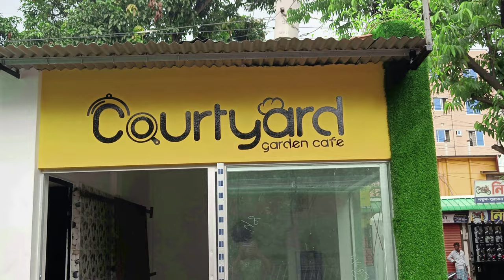Restaurant Wall Painting Ideas For Courtyard Garden Cafe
In this video i will show our latest wall painting which made for a Coffee Shop restaurant.

Painting Name : "Modern Wall Painting Ideas"
Medium :Plastic Paint
Location : D1535 Kazi Nazrul Islam Soroni Jurpokor, Joydebpur, Gazipur, Dhaka, Bangladesh

Our stylish and latest wall paintings ensure attention in any wall.
Whether it's your restaurant, living room, office, games room, bedroom or any other room who loves art.
Nowadays wall painting is a very popular subject for decorating restaurant walls. Wall painting is now the first choice of many for budget friendly and beauty. Wall painting on different themes can change the atmosphere of any restaurant in a very short time. In a play of assorted colors, one wall at a time can be expressed through wall painting in the form of a living canvas.Wall painting also plays an important role in keeping a picture with the walls memorable.

Coffee Shop Wall Painting 2022 For Cafe Shop,
coffee shop wall painting,
Bfine,
রঙমিস্ত্রি,
wallpainting,
coffee wall painting,
coffee painting ideas,
simple coffee painting,
creative coffee painting designs,
easy coffee painting for beginners,
landscape coffee painting,
coffee painting designs,
coffee shop wall painting ideas,
coffee cup wall painting,
cafe wall painting,
cafe wall decoration ideas,
cafe shop wall painting ideas,
coffee shop wall art,
coffee shop art,
Restaurant Wall Painting Ideas,
how to paint a coffee shop,
coffee shop wall painting 2022,
bfine wall painting.

Taste Something Different With Bfine.